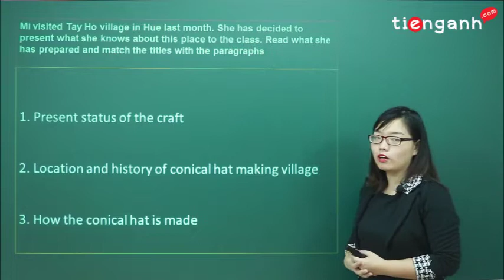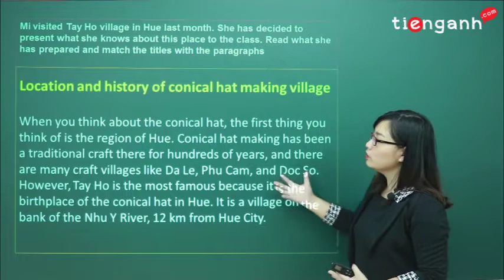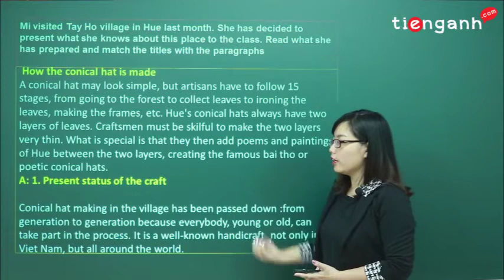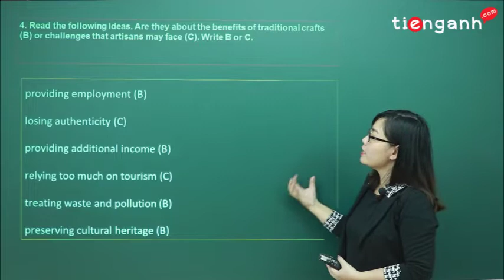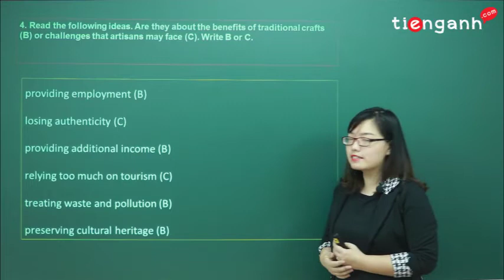Tiếng anh lớp 9 - Unit 1.5: Local environment - Skill 1